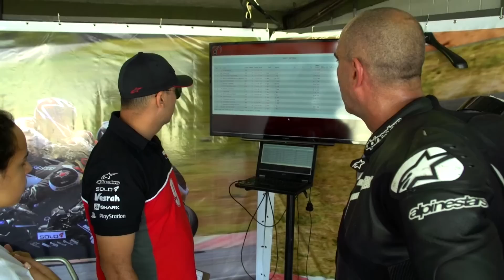500 MILHAS CURITIBA, PARTE 2 - A CORRIDA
Agora sim, foi dada a largada para as 500 Milhas de Curitiba! Acompanhe,
junto com Leandro e Shell Advance, a estratégia, a tensão e toda a adrenalina
que rolou em uma das provas mais emocionantes do motociclismo.